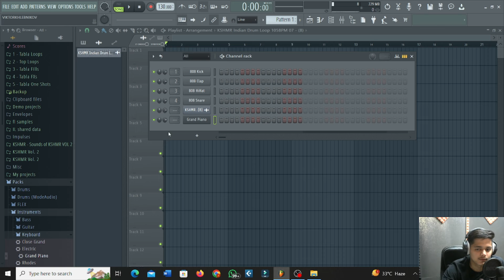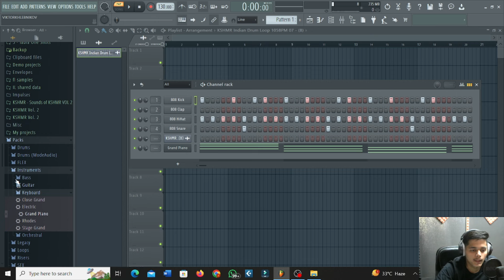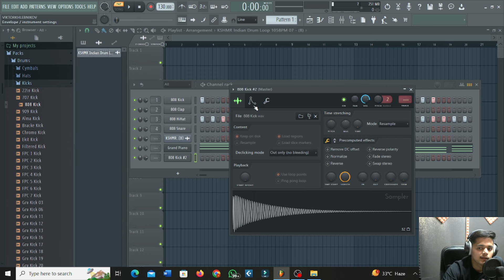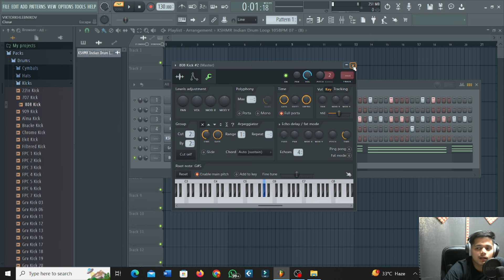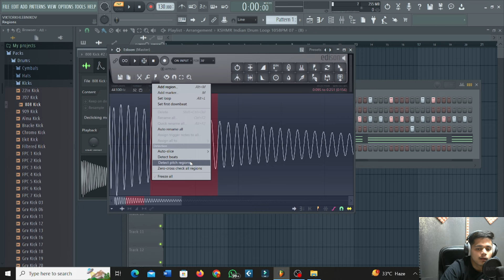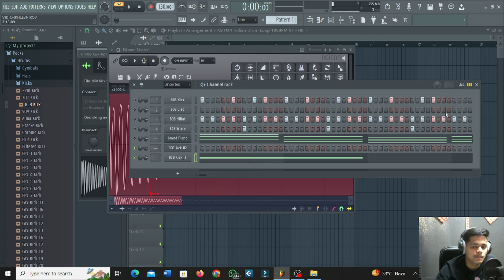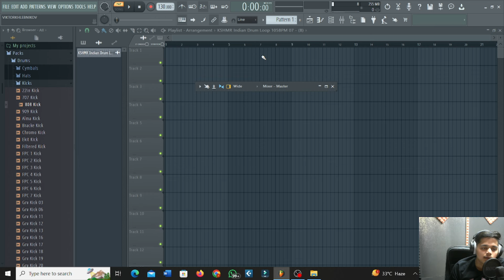LECTURE 7 | MUSIC PRODUCTION COURSE | BEGINNER TO ADVANCED | 808 KICKS MASTERCLASS | HINDI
Hi guys, Today's lecture will be a masterclass on 808 kicks, i have covered the following points:-
1) TUNING 808 KICKS
2) ENVELOPE SETTING OF 808 KICKS
3) CUT SELF FEATURE
4) HOW TO MAKE 808 PLAY INFINITE TIMES

Join My Telegram Channel For FL Studio  & To Get All Vst Plugins

Follow Mr. Chapter:-